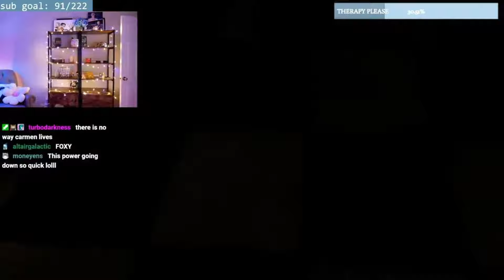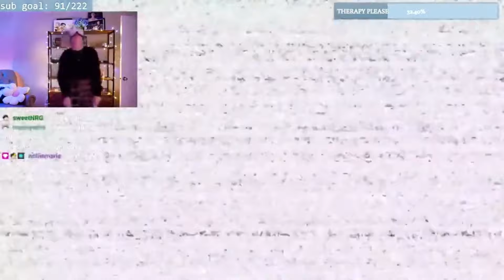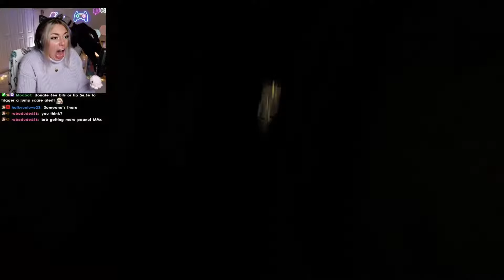I've Played Too Many Horror Games | JUMP SCARE COMPILATION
HEY FRIENDS! Get cozy as we dive into the spine-tingling world of horror gaming together. From classic scares to brand-new thrills, I'm here to guide you (or get lost) through the darkest corners of gaming. So grab your snacks, turn down the lights, and get ready to scream, laugh, and maybe even cry as we brave the nightmares together!

I stream Mondays, Tuesdays, and Fridays!